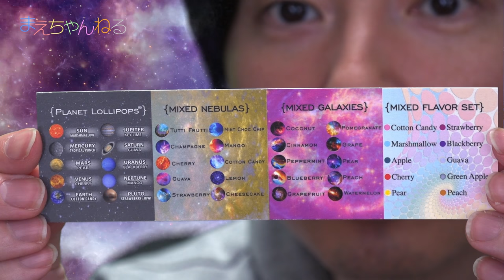【日本未発売】超キレイなキャンディ「プラネットロリポップ」を宇宙で食べてみましたw Planet Lolipops | まえちゃんねる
Planet Lolipops というキャンディを発見したので海外からオンラインで取り寄せました^^
ところが間もなく日本にも上陸するとのことでもう少し待てばよかったかな〜という気持ちもありますw

ちなみに私は下記の6種類1セットを19ドルで購入しました^^

・EARTH（地球） コットンキャンディ味
・SATURN（土星） グアバ味
・JUPITER（木星） キーライム味
・MARS（火星） 洋ナシ味
・VENUS（金星） チェリー味
・URANUS（天王星） ブラックべリー味

【参考サイト】
▽Planet lollipops® by Vintage Confections

▽ついに「惑星キャンディー」販売スタート！ Vintage Confectionsのロリポップ・キャンディー